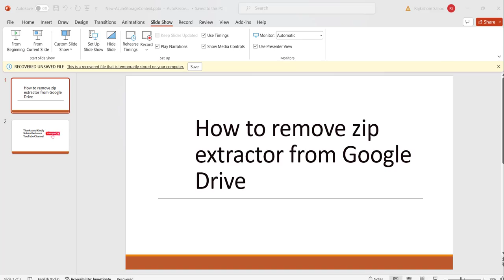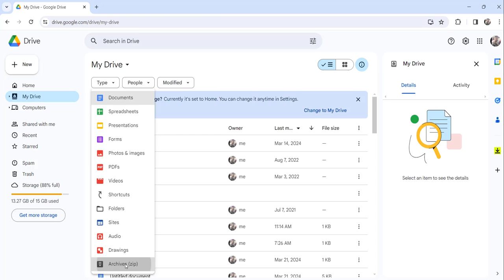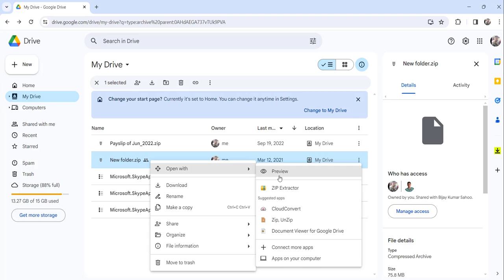How to remove zip extractor from Google Drive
Hello Friends,

I showed you how to remove zip extractor from Google Drive.